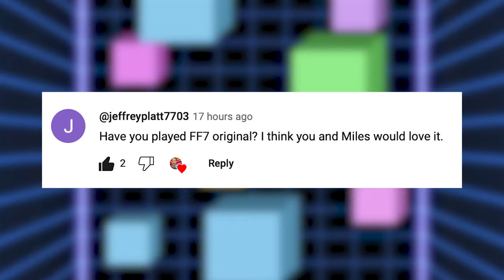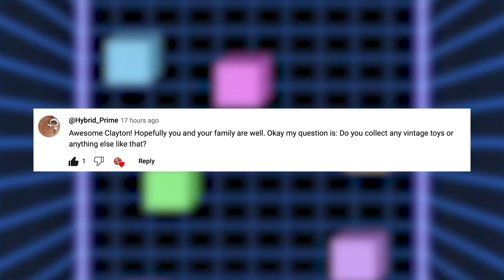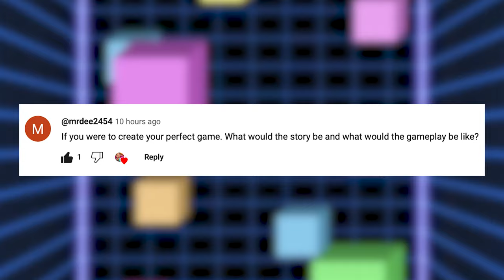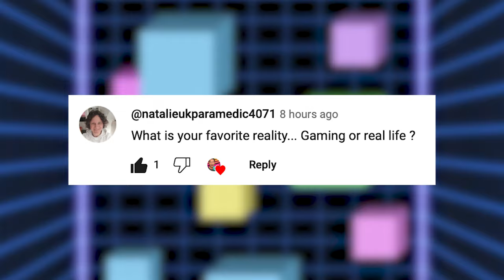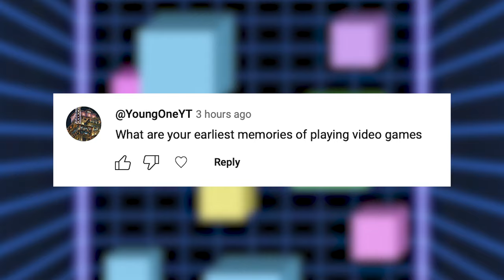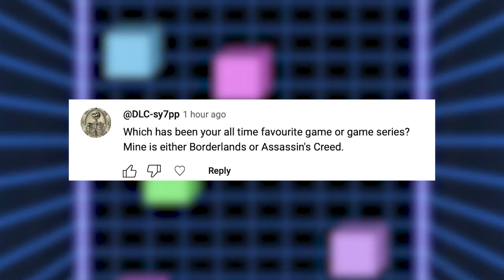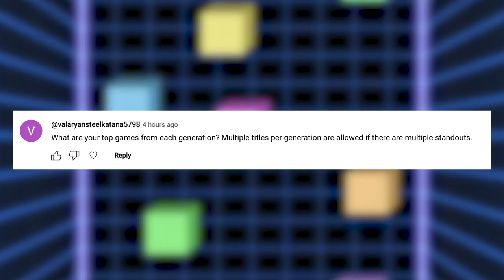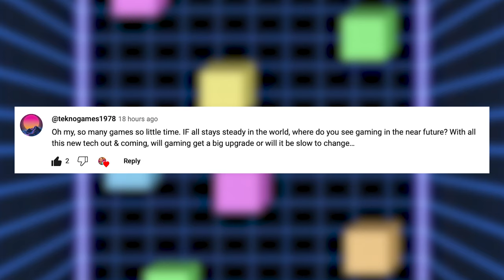Why were NES games so damn HARD? (Q&A Special Celebrating 30K Subscribers) | Clayton Morris Plays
In this special 30K subscribers Q&A, Clayton Morris answers your questions about early childhood gaming memories, Ninja Gaiden's difficulty, the dream game to play, and more. I can't believe it.